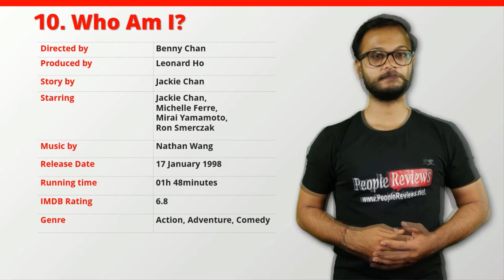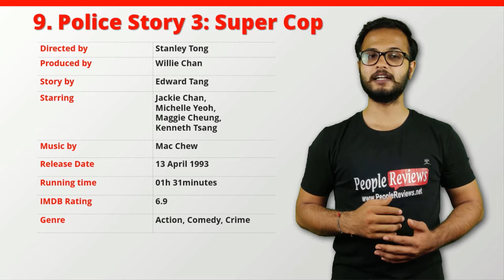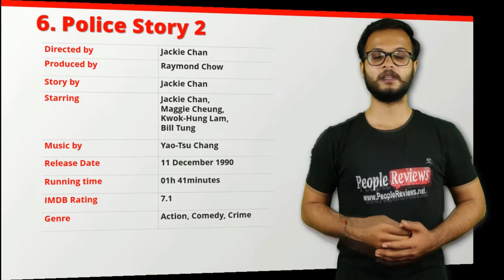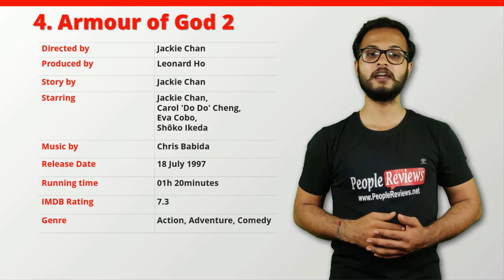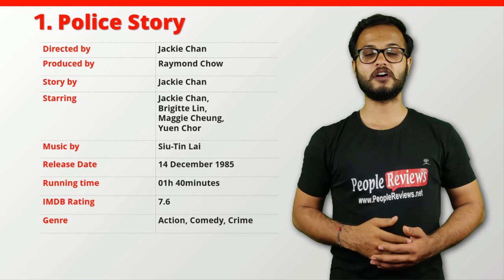Best Jackie Chan Movies of All Time – Top 10 List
Top 10 Best Jackie Chan Movies of All Time. You Can Get Even More List on Our

0:00 Best Jackie Chan Movies of All Time
0:17 Who Am I?
0:45 Police Story 3: Super Cop
1:13 Rush Hour
1:39 Project A Part II
2:07 Police Story 2
2:36 Armour of God
3:04 Armour of God 2
3:30 Project A
4:04 The Legend of Drunken Master
4:34 Police Story

Here is a List of Top 25 Best Jackie Chan Movies of All Time

Image Credits
• Pixabay.com
• Pexels.com
• Freedigitalphotos.net